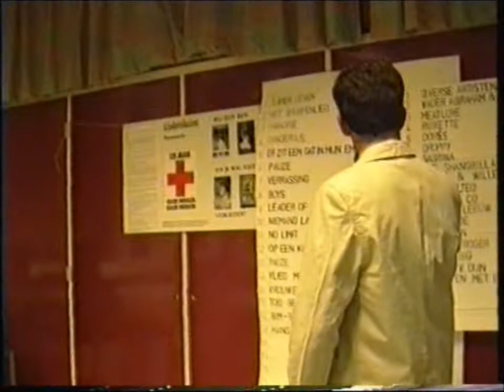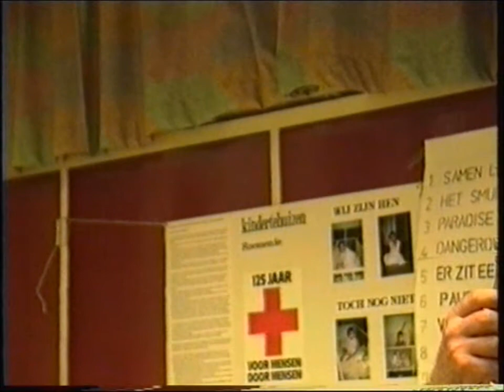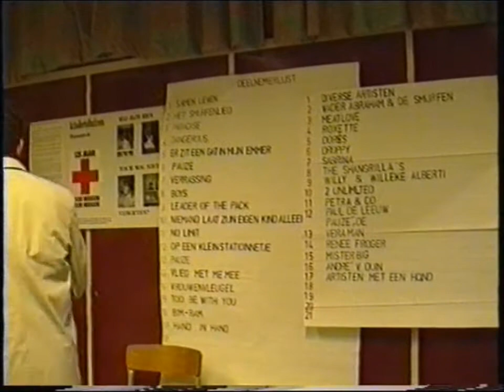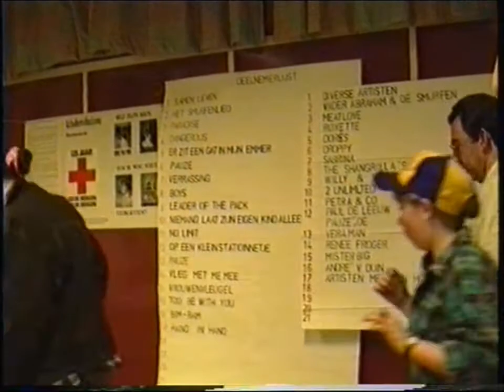nadoeshow v jrk